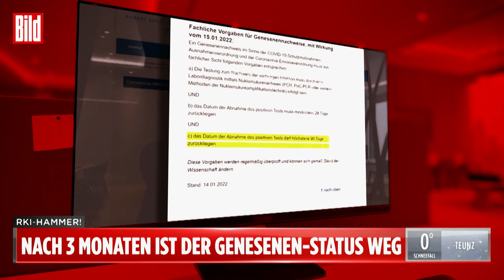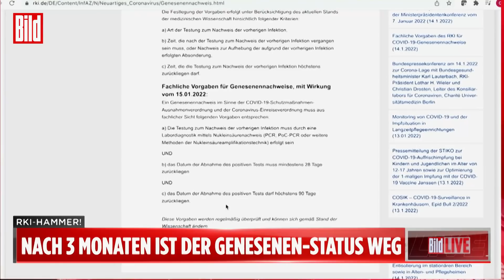Genesenen-Status nur noch 3 Monate gültig | Filipp Piatov bei BILD Live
Still und heimlich hat das Robert Koch-Institut den Genesenen-Status von vorher 180 Tage auf nun 3 Monate verkürzt. Der Gesundheitsminister Karl Lauterbach behauptete das der Genesenen-Status „sehr umfänglich schützt“.

BILD-Meinungschef, Filipp Piatov, meint dazu, dass man diese Änderung dem Expertenrat zuteilen sollte. Zudem scheint das RKI ihre Entscheidung aufgrund politischer Gründe getroffen zu haben. Ist es die Einleitung zu einer allgemeinen Impfpflicht?

Obwohl es in Deutschland nur wenige Daten aus der Corona-Pandemie hat, werden solche weitreichen Änderungen durchgesetzt. Wie der Immunschutz nach der Impfung hält, müsse durch Studien untersucht werden. Doch auch das ist bis jetzt nicht geschehen. Kaum Daten, kaum Informationen über genaue Zahlen und die Wirkung des Genesenen-Status sind Grundlage für wichtige Entscheidungen, so wirkt es.